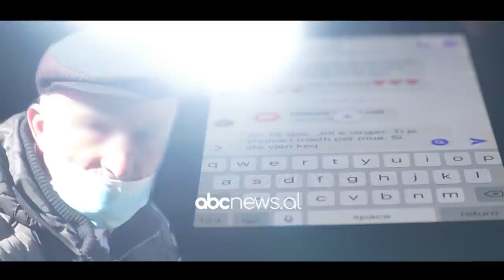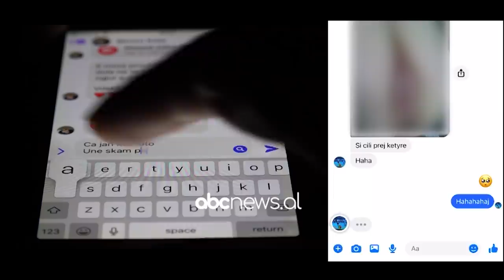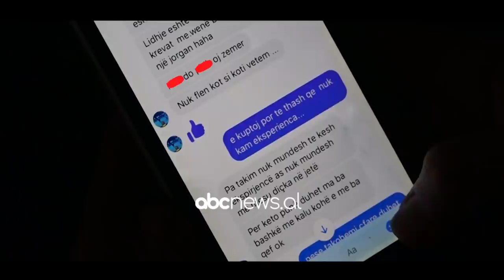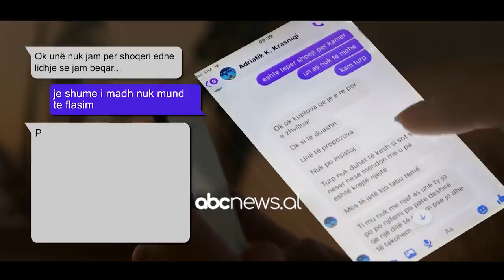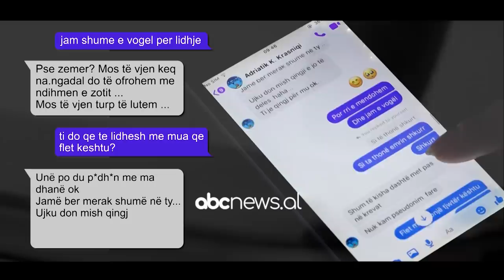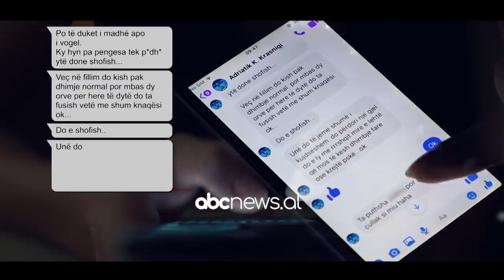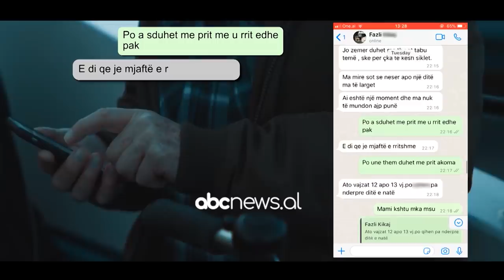KAMERA E FSHEHTË/ “Hajd se do mësohesh”, Piranjat demaskojnë mësuesin pedofil, Fazliun nga Prizreni